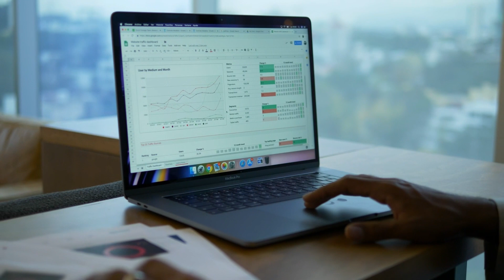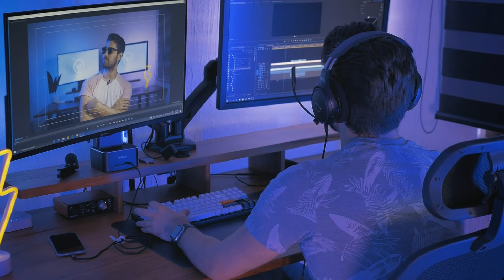Welcome to Pan Technia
Introduction to new YouTube channel